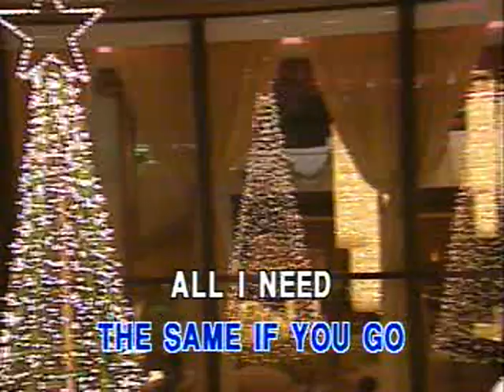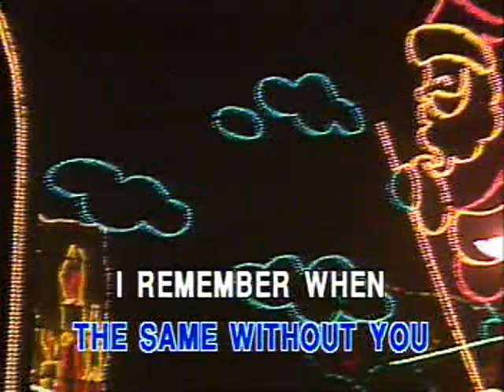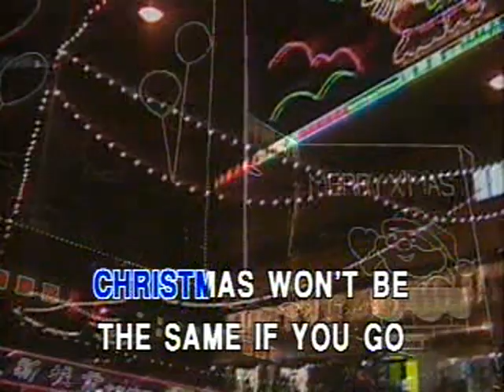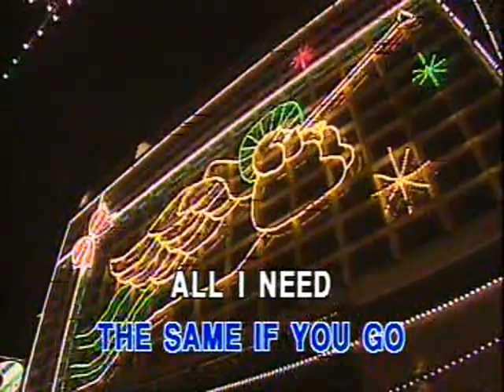Christmas Won't Be The Same Without You - Video Karaoke (Precision)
Title: Christmas Won't Be The Same Without You
As popularized by: Martin Nievera
Writer: Martin Nievera
Year: 1988
Original Song Spotify Link:

Video material copyright by Precision Audio Video Service Inc.